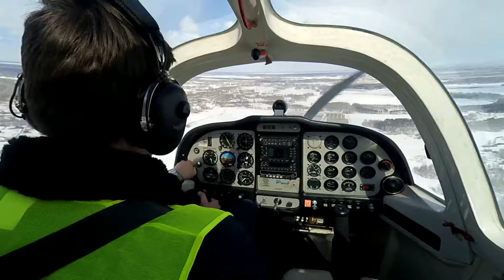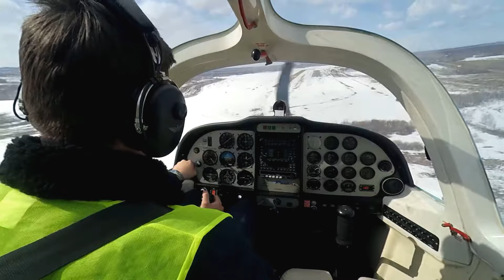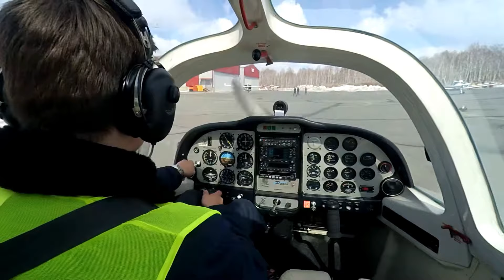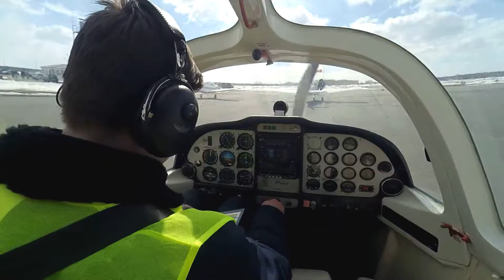Первый самостоятельный RA-01870. Заход и посадка на аэродроме Калачево Tecnam p2002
Первый самостоятельный полет (соло). В этот день выдалась отличная погода с порывистым ветром, а на кругу было настоящее Домодедово. На прямой диспетчер согнал всех в одну кучу, было интересно:)